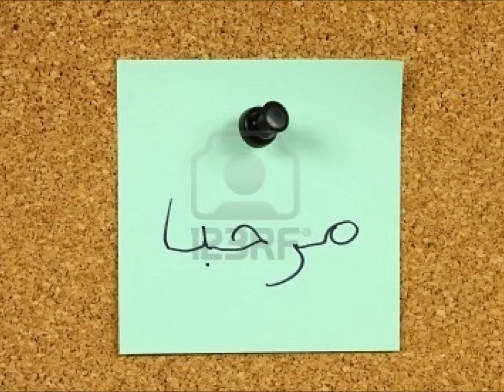Muhammad Shafi - Marhaba ya Marhaba